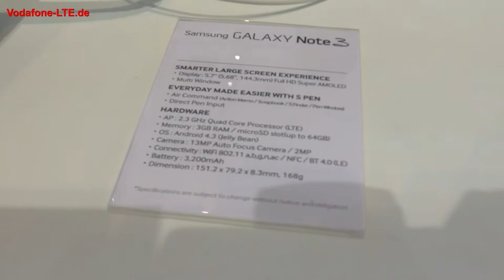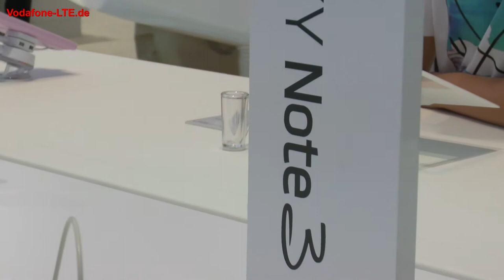Samsung Galaxy Note 3 und Samsung Gear (IFA 2013) - optimal mit Vodafone LTE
In diesem HD-Video stellen wir Ihnen in Kürze das neue Samsung Galaxy Note 3 vor, welches Anfang September 2013 auf der IFA in Berlin vorgestellt wurde. Den passenden LTE Smartphone Tarif von Vodafone für das Galaxy Note3 finden Sie